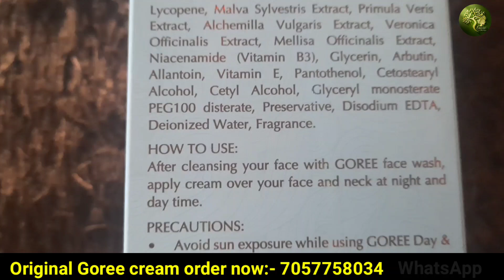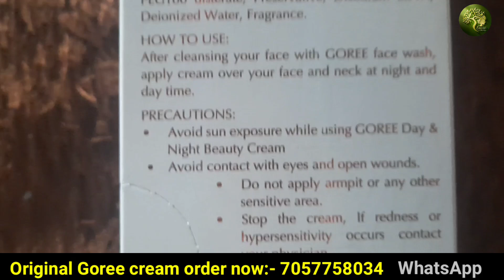इस क्रीम के side इफेक्ट्स हे || लागणे से पहिले विडिओ देखे & Goree cream side effects